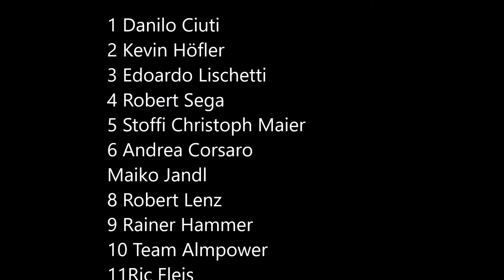VRA Trofeo Parmakit I 2018 06 23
VRA Vespa Trofeo Parmakit Bad Fischau (AT) 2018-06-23